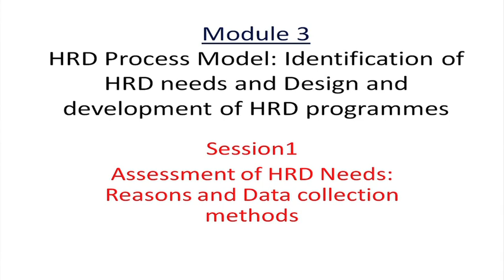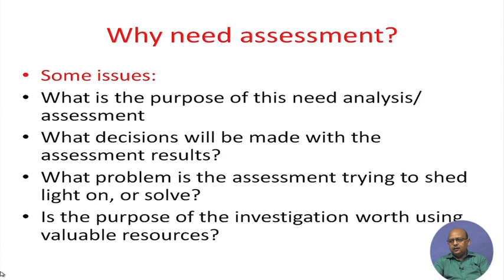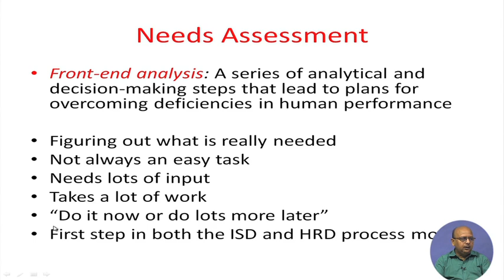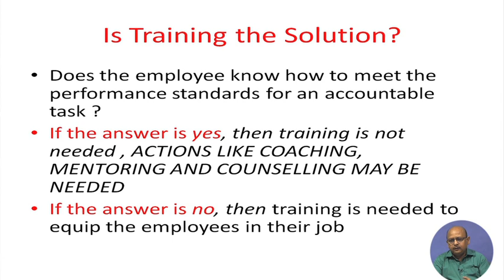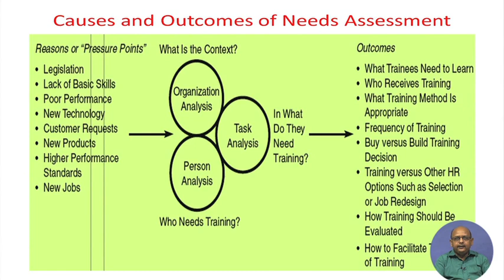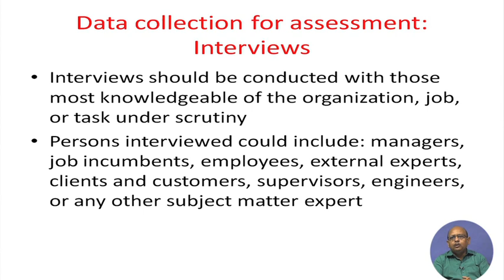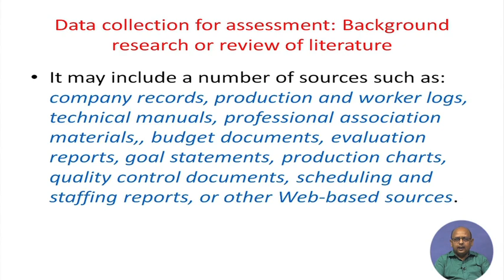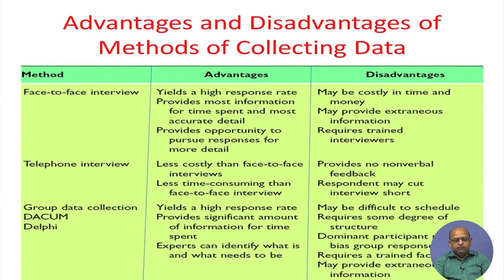Lecture 11: HRD Process - I